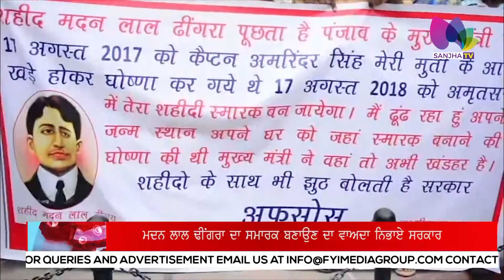ਮਦਨ ਲਾਲ ਢੀਂਗਰਾ ਦਾ ਸਮਾਰਕ ਬਣਾਉਣ ਦਾ ਵਾਅਦਾ ਨਿਭਾਏ ਸਰਕਾਰ